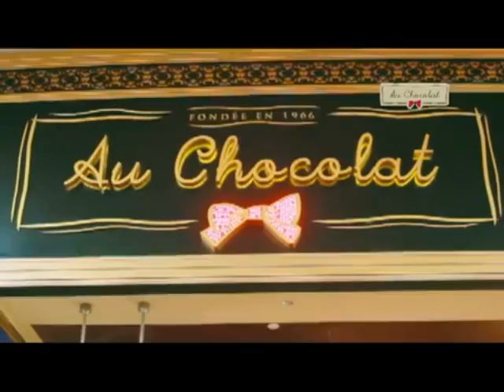Fizazzle Family Days Entertainment at Au chocolate opening - Marina Bay Sands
Marina Bay Sands Au chocolate shop opening Fizazzle Entertainment - Family Days program